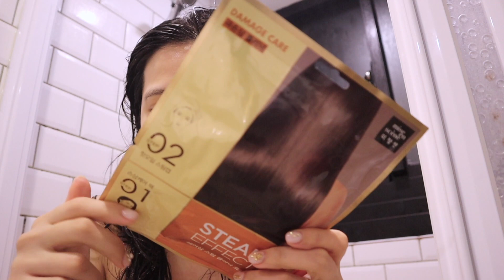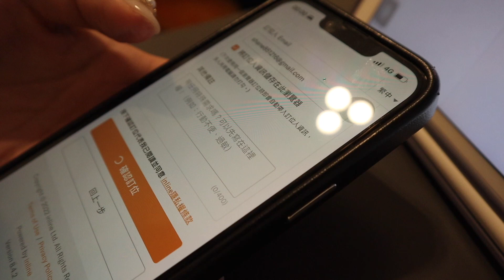[Vlogmas🎄2022] 台北聚餐推薦：老烤箱、最好吃的草莓蛋糕🍓、生日禮物：拿到各種香香的東西、Get Unready with me｜Vlogmas #13｜DearPuffyShen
📍老烤箱 4/5⭐️
他們家的薄皮披薩真的超好吃！！
而且有辣油可以加（是有辣的）🌶
另外還可以先預定丁骨牛排🥩
吃起來真的超級油超級無敵好吃
人均偏高約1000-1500左右（如果有點牛排）

📍御菓子花雨 4.5/5⭐️
草莓蛋糕是開心果口味的！！
整個蛋糕濕潤到不行搭配很濃郁的開心果醬
暫時榮登我的台北草莓蛋糕第一名！
能出生在冬天真的太幸運了
生日蛋糕可以吃到各種草莓蛋糕我！很！快！樂！